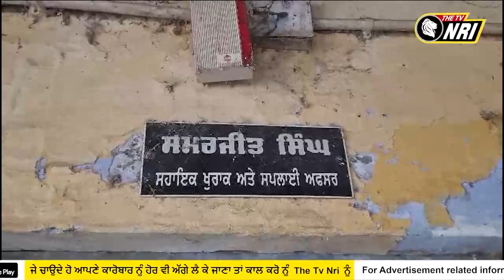ਕਣਕ 'ਤੇ ਪਾਣੀ ਛਿੜਕ ਕੇ ਵੱਡੇ ਪੱਧਰ ਤੇ ਪੰਜਾਬ ਸਰਕਾਰ ਨੂੰ ਲਗਾਇਆ ਜਾ ਰਿਹਾ ਲੱਖਾਂ ਰੁਪਏ ਦਾ ਚੂਨਾ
ਕਣਕ 'ਤੇ ਪਾਣੀ ਛਿੜਕ ਕੇ ਵੱਡੇ ਪੱਧਰ ਤੇ ਪੰਜਾਬ ਸਰਕਾਰ ਨੂੰ
ਲਗਾਇਆ ਜਾ ਰਿਹਾ  ਲੱਖਾਂ ਰੁਪਏ ਦਾ ਚੂਨਾ